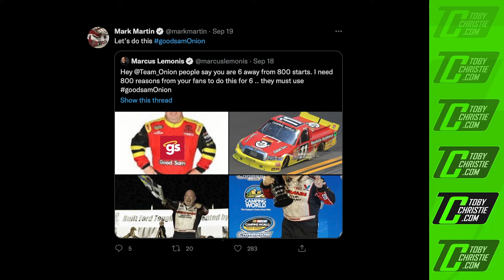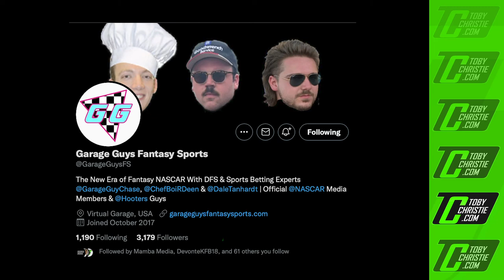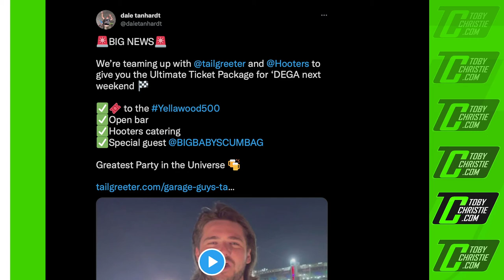A Clearer Picture: The Rundown with Michael Carey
A potential return, a sponsor rumored to leave, and the Playoff picture begins to take shape in this week's Rundown.